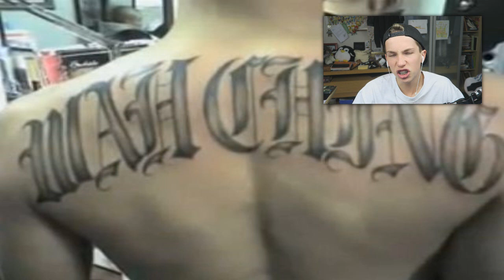DE GEVAARLIJKSTE GANGS TER WERELD!